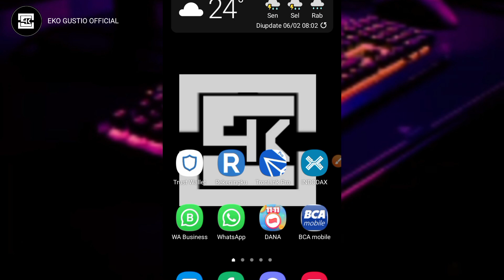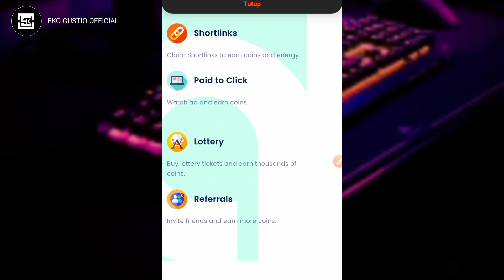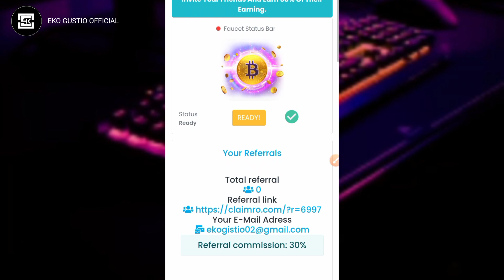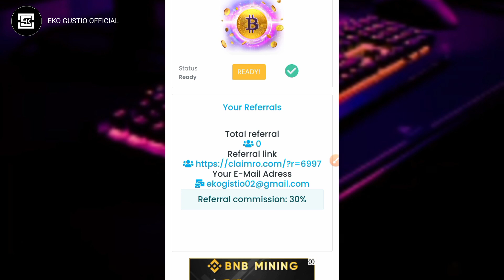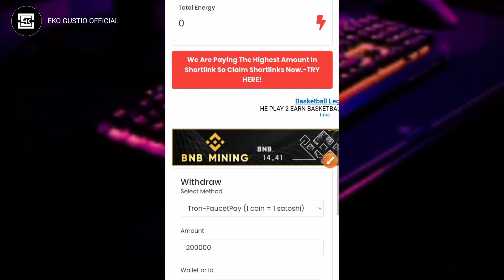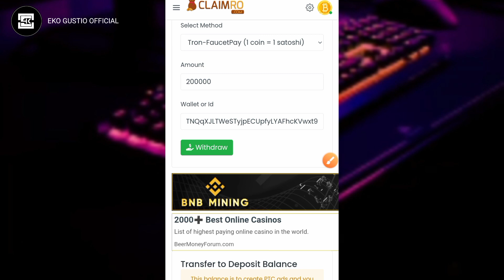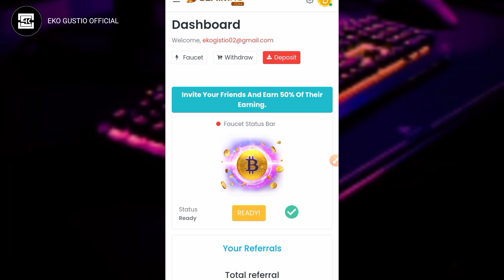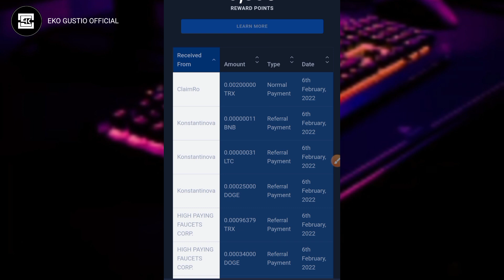MANTAP NIH !! SOLO PLAYER AUTO JOSS | WITHDRAW TIAP MENIT TANPA DEPO & REFF | INSTAN WD KE FAUCETPAY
⛔ PERHATIAN ⛔